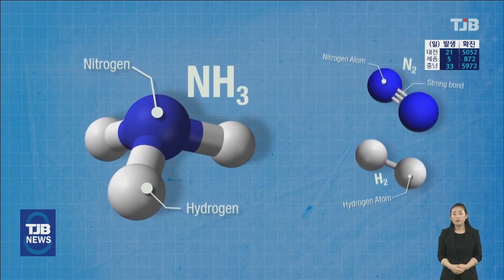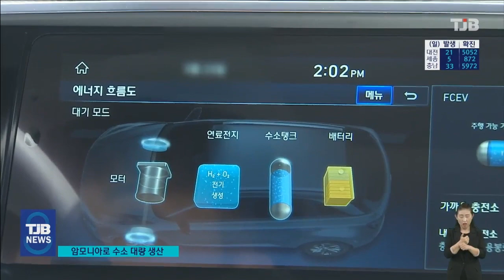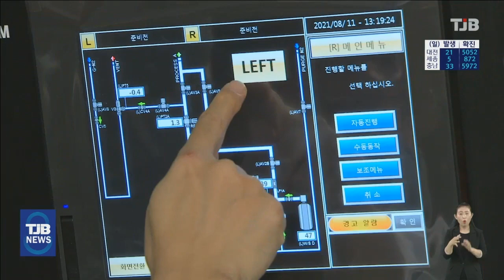암모니아에서 친환경 그린 수소 뽑아낸다｜ TJB 대전·충남·세종뉴스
【 앵커멘트 】

'암모니아'하면
고약한 화장실 냄새를
많이 떠올리실텐데
요즘 이 암모니아가
차세대 에너지원인
수소의 원료로

국내 연구진이
암모니아에서 이산화탄소를
배출하지 않고
고순도의 그린수소를
뽑아낼 수 있는
핵심기술을 개발했습니다.

보도에 김진오 기자입니다.